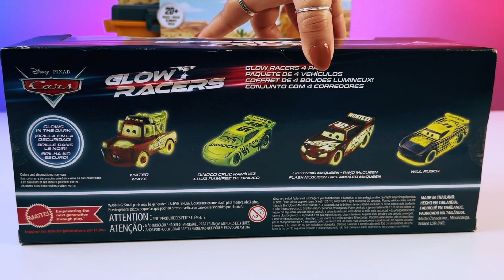Lightning McQueen Glow Racers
★ About Us ★